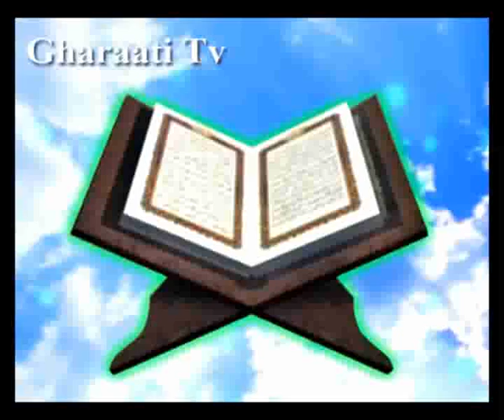قرائتي / تفسير آيه 35 تا 41 سوره طور، اثبات خداوند در يک دقيقه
تفسير آيه 35 تا 41 سوره طور، خلع سلاح مخالفان انبيا
، اثبات خداوند در يک دقيقه